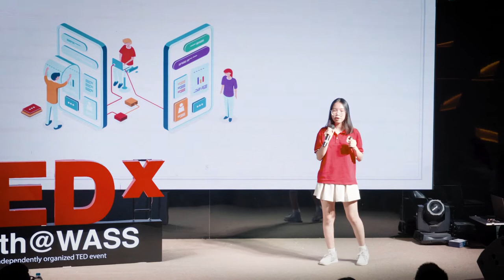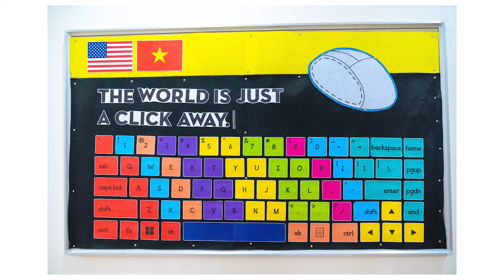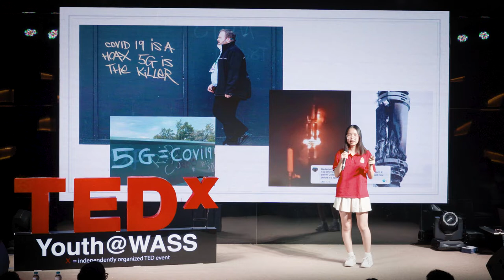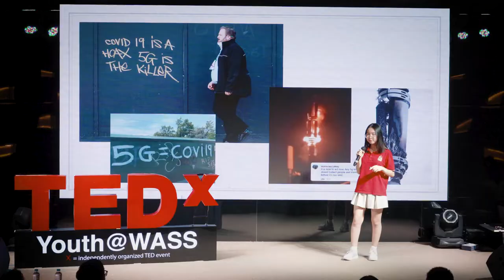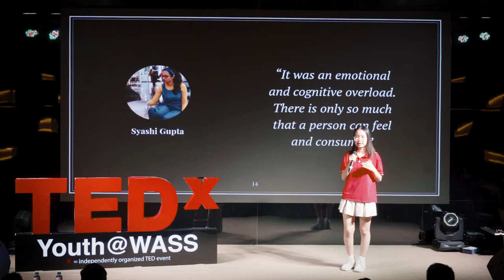Artificial Intelligence - Recommender System | Nhiên Trần Lê Thoại | TEDxYouth@WASS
What if there is a way for you to improve your ‘eyesight’? Trần Lê Thoại Nhiên, an eleventh-grade student from Western International School System (WASS), asks this question at the beginning of her TED talk. She brings up the use of the Recommender System in our daily life and how we are letting it control our view of the world. More importantly, she shows us a way to pop the ‘bubble view’ to have a broader knowledge of our world. This talk was given at a TEDx event using the TED conference format but independently organized by a local community.
She is a student in grade 11. This talk was given at a TEDx event using the TED conference format but independently organized by a local community.